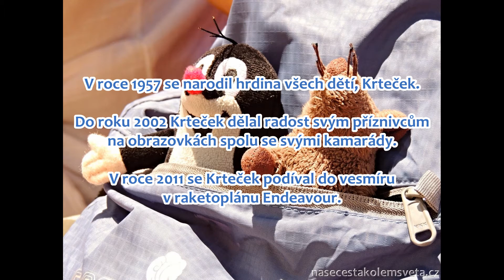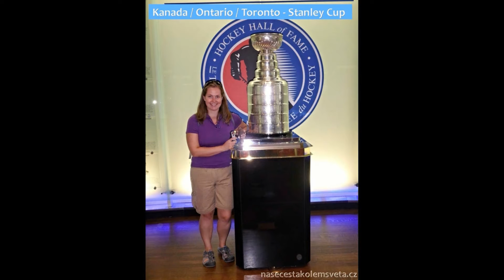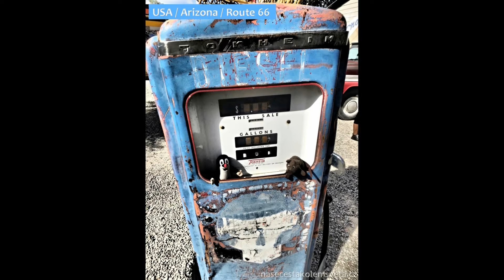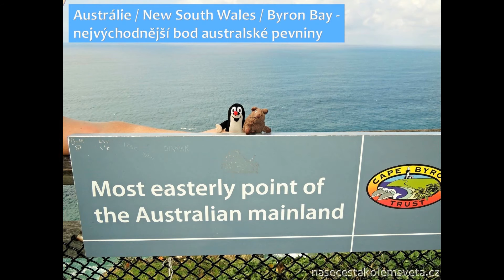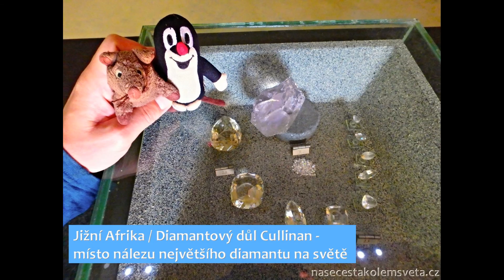Krteček a Myšák na cestě kolem světa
V roce 2015 se Krteček a Myšák vydali společně se svými kamarády na cestu kolem světa!
Kolem světa cestovali 527 dní, navštívili 22 zemí a 6 světadílů.
Prozkoumali nespočet zajímavých míst, najezdili tisíce kilometrů různými dopravními prostředky, ochutnali stovky vynikajících exotických jídel, navštívili mnoho historických památek a svatostánků, ale také poznali desítky hodných lidí.
Jaká byla jejich cesta kolem světa a jaká dobrodružství spolu zažili, můžete vidět ve videu a také na našich stránkách.